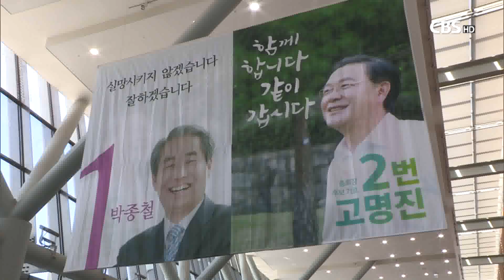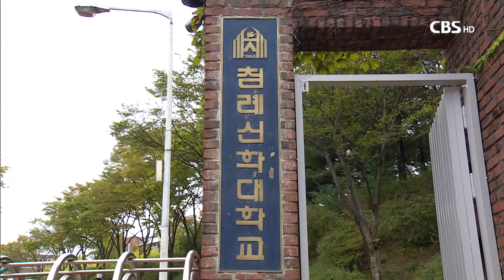[CBS 뉴스] 기독교한국침례회, 신임 총회장에 박종철 목사 선출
기독교한국침례회 제108차 정기총회에서 새소망교회 박종철 목사가 새 총회장으로 선출됐다.

경주 화백컨벤션센터에서 17일부터 정기총회를 열고 있는 기독교한국침례회는 총회 둘째날인 18일 저녁 임원선거를 실시해 박종철 목사를 새 총회장으로 선출했다.

수원중앙침례교회 고명진 목사와 2파전으로 치러진 선거는 치열하게 전개됐다. 1차 투표에서 3분의 2 이상 득표자가 나오지 않았고, 일부 부정투표까지 발견됨에 따라 선관위는 2차 투표를 진행했다. 하지만 부정투표에 대한 선관위 조치가 부적절했다는 이의가 제기돼 한 때 개표가 중단되는 소동이 벌어지기도 했다.

개표를 중단하고 대책을 논의한 선관위는 부정투표자에 대해 엄정히 조치하겠다는 입장을 밝힌 뒤 개표를 진행했다.

2차 투표 결과 박종철 목사는 904표를 얻어 791표를 얻은 고명진 목사를 누르고 당선을 확정지었다. 제1부총회장을 지낸바 있는 박종철 목사는 3번의 도전 끝에 총회장이 됐다.

박 총회장은 그동안 여러 목회 현장을 돌아보며 미자립 교회 지원이 무엇보다 절실하다고 느꼈다면서, 미자립 교회 지원을 확대하고 목회자 자녀에 대한 장학금 지원에도 힘쓰겠다고 밝혔다.

침례교는 또 제2부총회장에 단독출마한 이종성 목사를 투표로 선출했다.

한편, 새로 선출된 침례교 임원회들에겐 풀어야 할 복잡한 현안들이 과제로 주어졌다.

교단 신학교인 침례신학대학교가 학내 사태를 극복하지 못하고 교육부로부터 임시이사를 파송받은 상태이기 때문에 학교 정상화를 위한 방안을 찾아야 한다. 또, 교단이 야심차게 추진하고 있는 연금재단 또한 새 임원들이 이어받아 발전방안을 모색해야 하는 상황이다.

침례교 108차 총회가 내세운 ‘새로운 미래로 함께’라는 주제는 침례교단이 직면한 여러 현안을 풀어가기 위해 교단의 역량이 집결돼야 함을 보여준다. 이를 위해 새 임원들이 어떤 리더십을 발휘할지 주목된다.